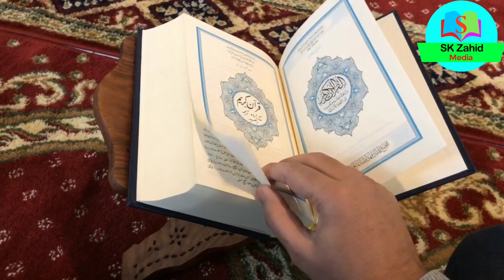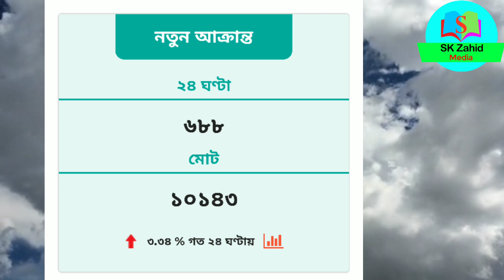আজকে মুত্যু কতজন বাংলাদেশের মানুষ মারা গেছেন করোনা ভাইরাসের কারণে। ভিডিওটি একটু হলেও দেখুন।4/5/2020